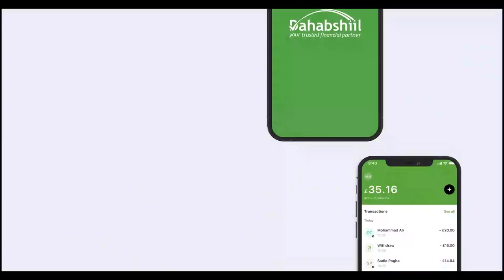Madaxweynaha JSL oo gudoomiyay shirka gudida fulinta ee xisbiga Kulmiye.